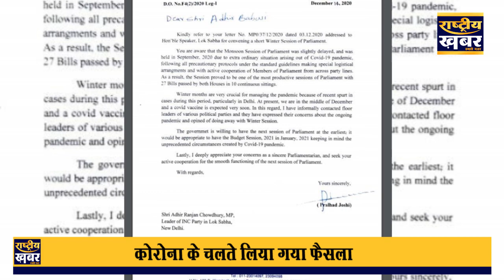सरकार का फरमान संसद का शीतकालीन सत्र नही होगा जनवरी में होगा बजट सत्र